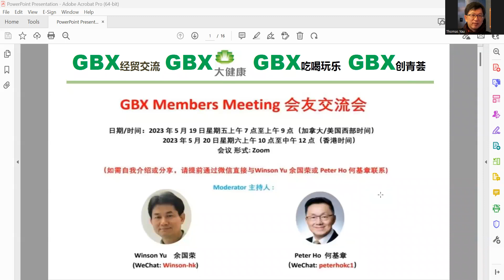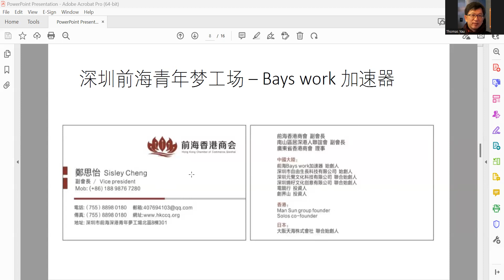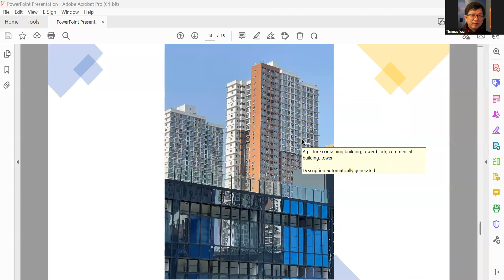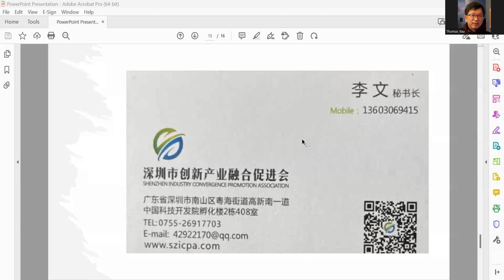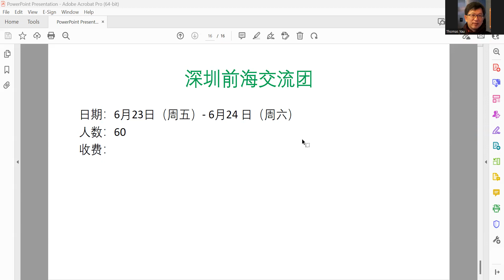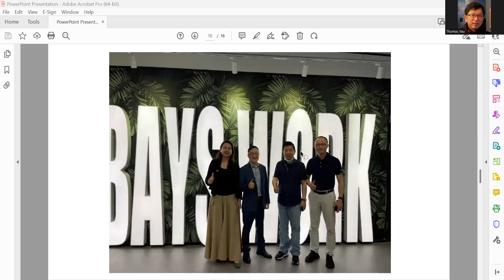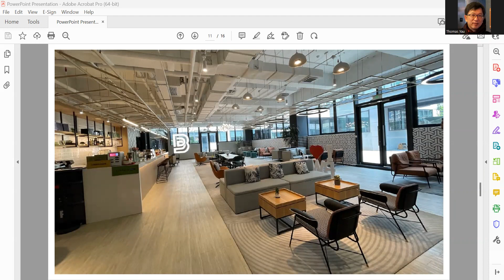会員日 (前海考察团預览)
主持:  Peter Ho, Winson Yu
Global Business Exchange website GBXcanada.com